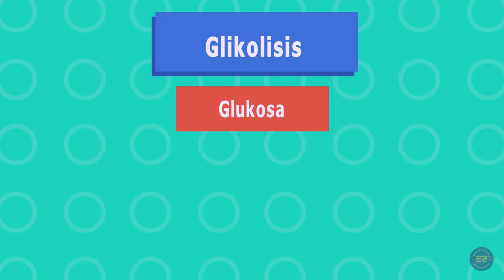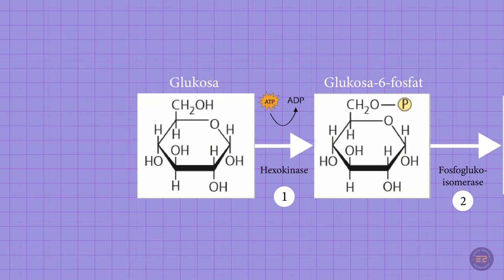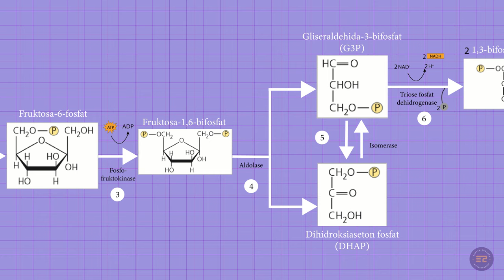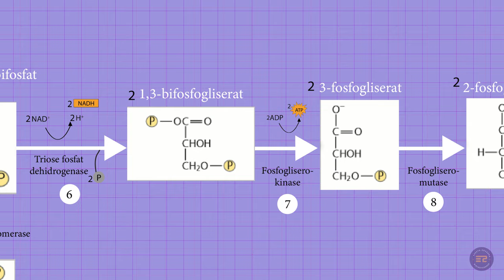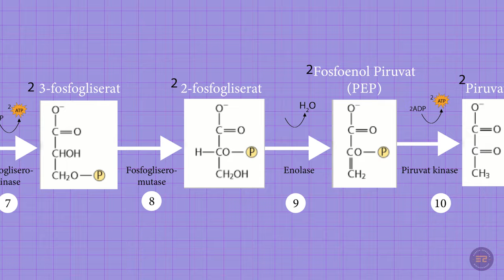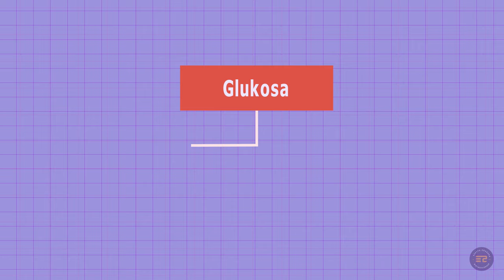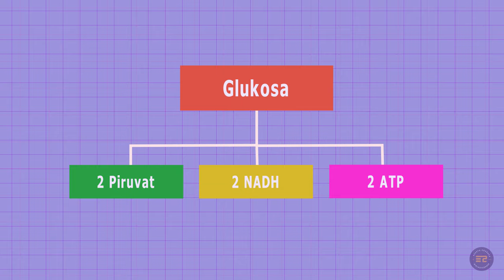Bagaimanakah tahapan Glikolisis?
Kali ini pembahasan kita yaitu mengenai Tahapan Glikolisis. Bagaimanakah tahapannya ? Yuk kita simak videonya!